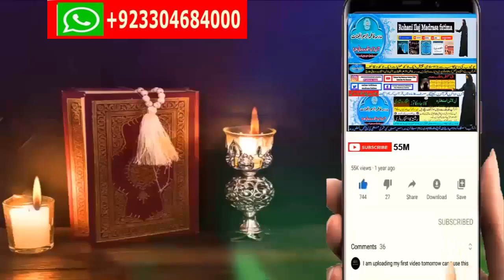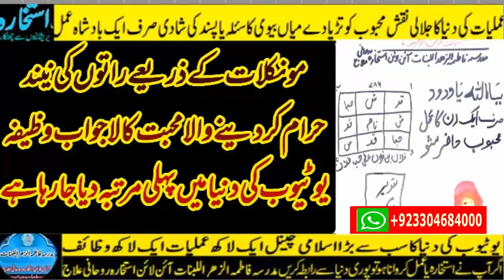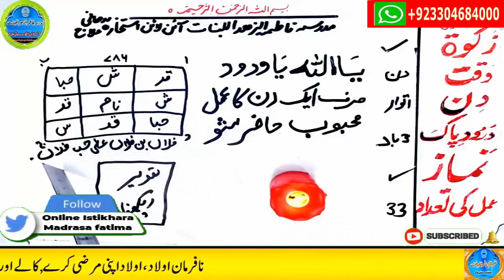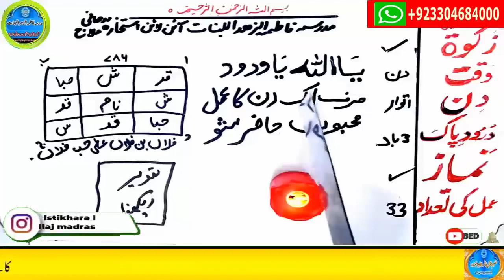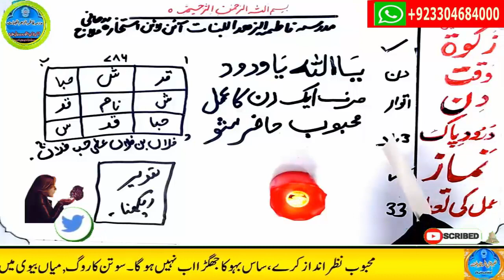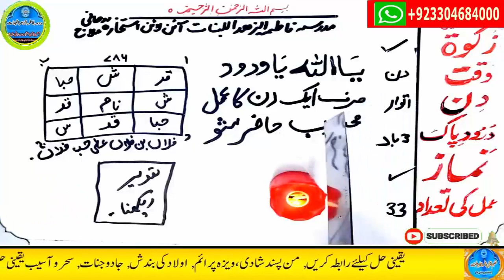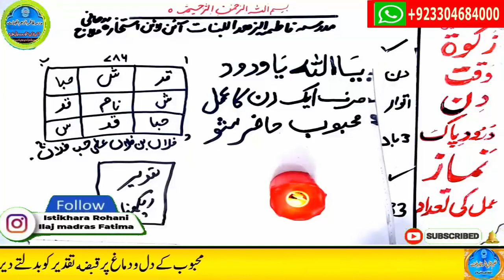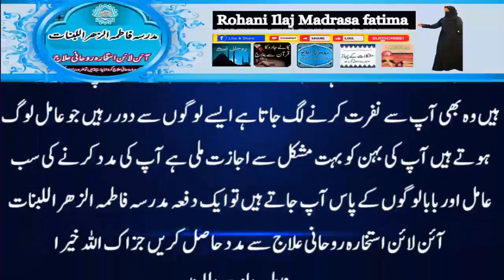mohabbat ka wazifa, wazifa for love, love marriage, mohabbat ka wazifa aag jesa, mohabbat ka taweez